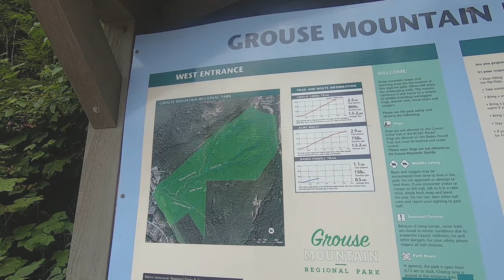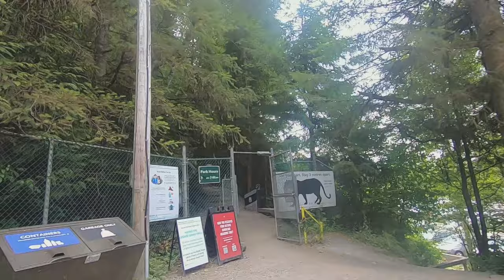GROUSE GRIND MOUNTAIN TRAIL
One of preferred hiking trail in the city. It is call mother nature's stairs, since this trail hike is composed of mostly stairs going up to the top of the Grouse mountain. It is a 2.4km steep hike which is good for cardio and leg workout. 800m elevation gain. Every year people try to challenge them self to do the grind in the shortest period of time which a pride booster if you finish under 30min.